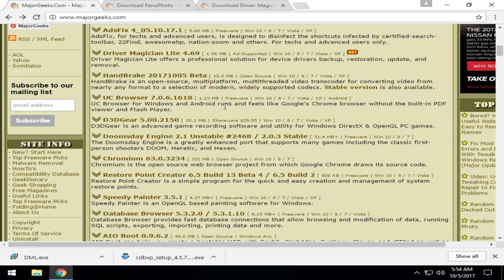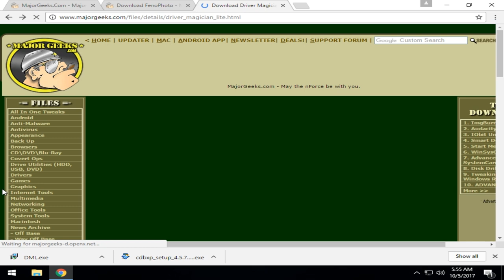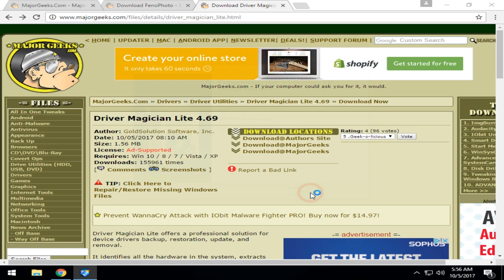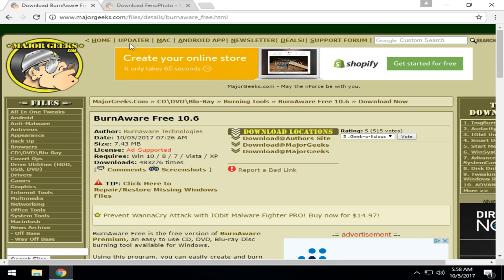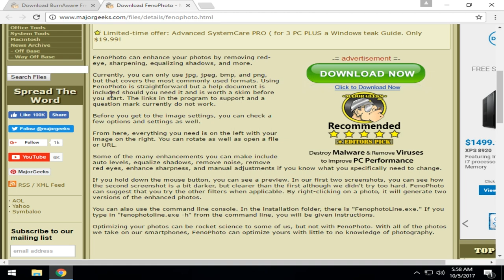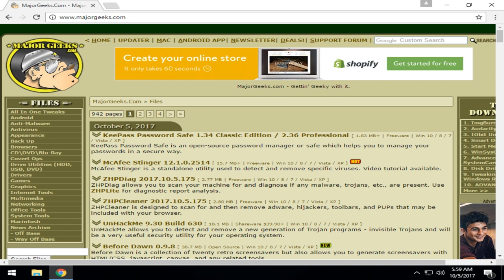Is the Software on MajorGeeks Really Free?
In this video, we show you the differences between Freeware, Open Source, Shareware, Freemium, and Ad-Supported, so you know exactly what type of program you're downloading.